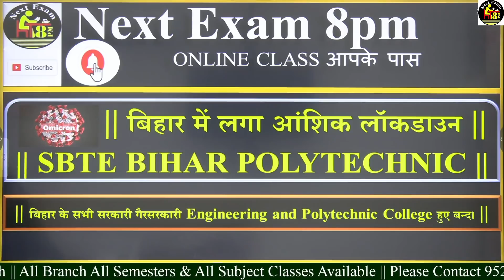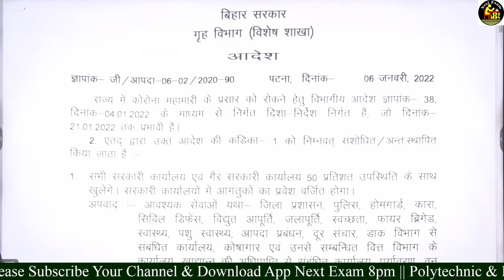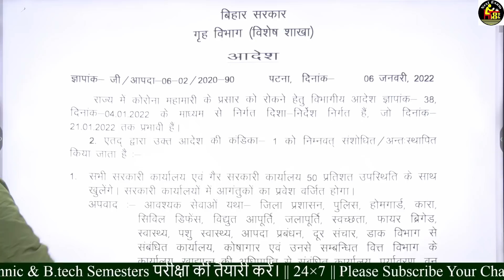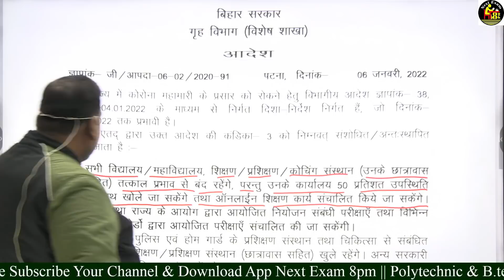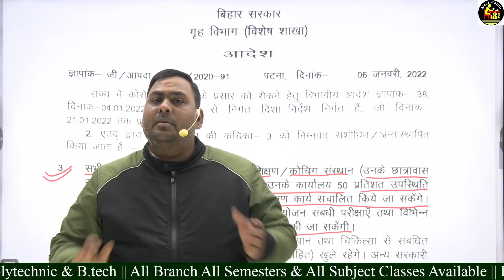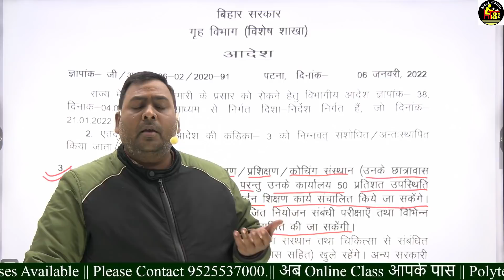बिहार में लगा आंशिक लॉकडाउन, बिहार के सभी सरकारी गैरसरकारी Engineering and Polytechnic College बन्द।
|| SBTE BIHAR || POLYTECHNIC ||
|| All Semester All Branch Examination Special Offers. ||
|| 1st 2nd Semester Group-A & B, 3rd Semester (LE) ||
|| कोर्स जॉइन करने के लिए नीचे दिए गए लिंक पर जा कर आप अपने एप्प को डाउनलोड करें। ||
|| Next Exam Polytechnic || AAKARSHAK ACADEMY ||
                     || Next Exam Polytechnic ||

|| Next Exam Polytechnic || Your New YouTube Channel ||

 || 4th 5th & 6th Semester All Branch कोर्स जॉइन करने के लिए ||
|| नीचे दिए गए लिंक पर जा कर आप अपने एप्प को डाउनलोड करें। ||
   || Next Exam 8pm || AAKARSHAK ACADEMY ||
                     || Next Exam 8pm ||

   👇|| JE FOUNDATION COURSE LINK || 👇
        || JE-2022 FOUNDATION BATCH ||
|| CIVIL ENGINEERING || ONLINE CLASS ||

          || JE-2022 FOUNDATION BATCH ||
|| ELECTRICAL ENGINEERING || ONLINE CLASS ||

             || JE-2022 FOUNDATION BATCH ||
|| MECHANICAL ENGINEERING || ONLINE CLASS ||

            || JE-2022 FOUNDATION BATCH ||
|| ELECTRONICS ENGINEERING || ONLINE CLASS ||

                 || JE FOUNDATION BATCH FOR ||
|| Junior Engineer All Competitive Exam Preparation ||

SSC JE , RRB JE , ALL STATES JE , BSPHCL JE ,
UPPCL JE ,UPSSSC JE , IOF , IOCL , DRDO , METRO ,
PGCIL , NBCC , NTPC , BSF JE , CRPF JE , ITBP JE ,
BSNL JE , ISRO , GAIL , BHEL , SAIL HAL , ONGC ,
NFL , NCPIL , BEL  & Other PSUs.

SBTE BIHAR , MSBTE , BTE UP , JUT JHARKHAND ,
|| MAHARASHTRA STATE BOARD OF TECHNICAL EDUCATION ||

    INDIA'S BEST ONLINE CLASS & TEST APP
                        AAKARSHAK ACADEMY
   👇 || Provides Online and Offline Classes For || 👇

   FOR ANY OTHER DETAILS, PLEASE
                  CAMPUS OF
         AAKARSHAK ACADEMY
              NEXT EXAM 8 PM
               P-535, Vidyapuri
        East Malahi Pakdi Chauk
       Kankarbagh, Patna-800020

Result के बाद SBTE Bihar Polytechnic परीक्षा की कॉपी में Scrutiny के लिए कैसे और कहाँ करें आवेदन ?

SBTE Bihar Polytechnic परीक्षा की Copy देखने के लिए कैसे और कहाँ करे RTI आवेदन एवं कैसे प्राप्त करे कॉपी ।

SBTE Bihar ने 2020-23 Session के Polytechnic छात्रों के लिए जारी की Academic Calendar